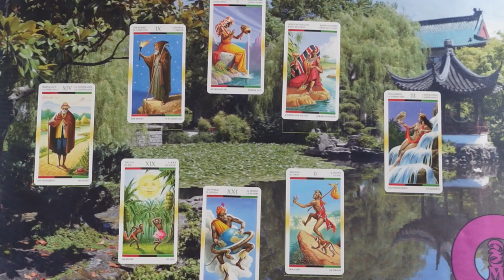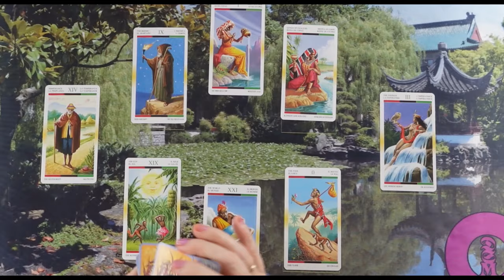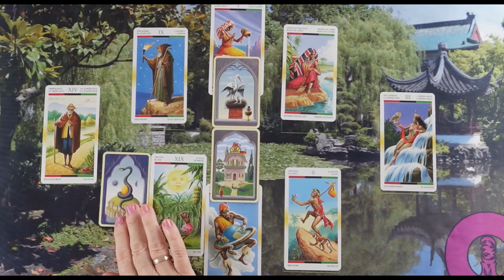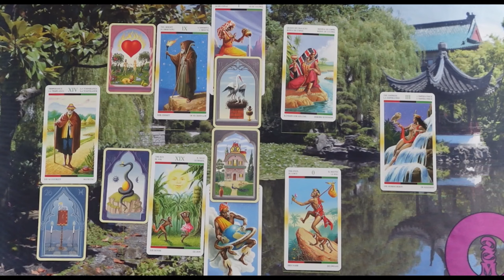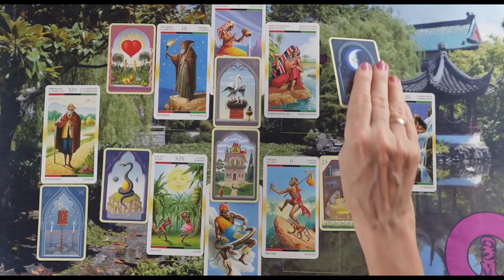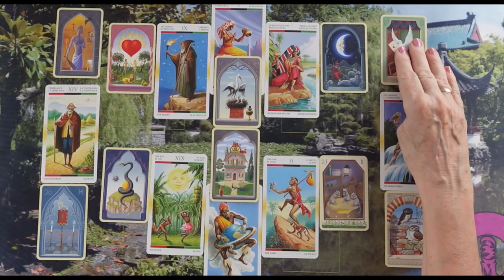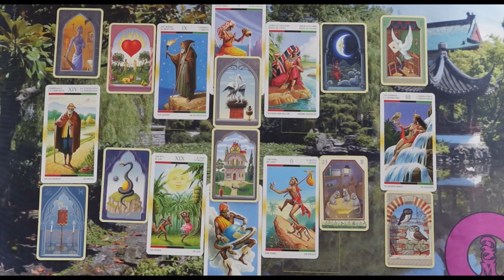ORAKEL a szerelmi kapcsolatodra ❤Jóslás